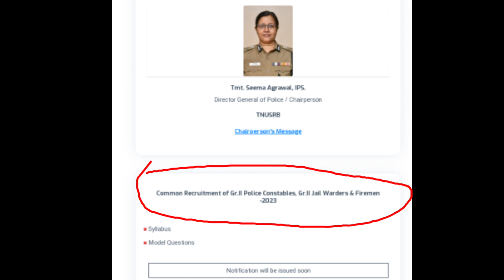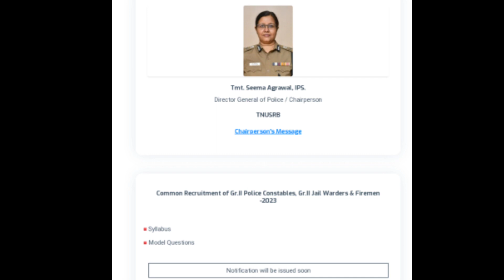போலீஸ் தேர்வுக்கான புதிய பாடத்திட்டம் வெளியீடு / Tnpsc Notifications / Tnpsc group 4 exam date 2023